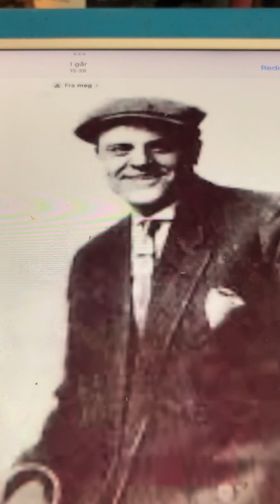Has Anybody Seen Our Cat? Billy Murray 1904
Harry Taylor did a version of this in 1897 and you find his version here on Youtube.